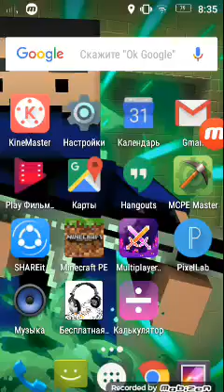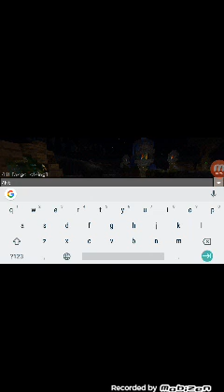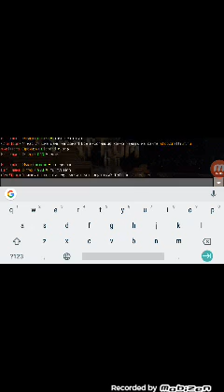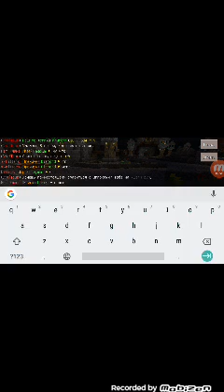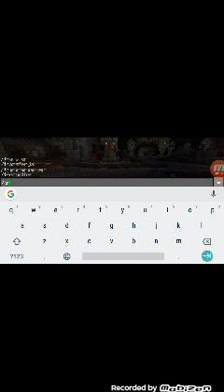3 декабря 2017 г.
play.detreex.ru айпи. 19132 порт. айпи bw.GOmcpe.ru порт. 19133 Id craftium.ru порт 19132.